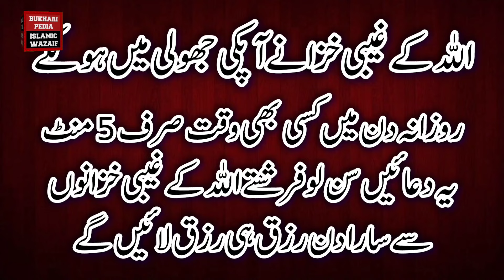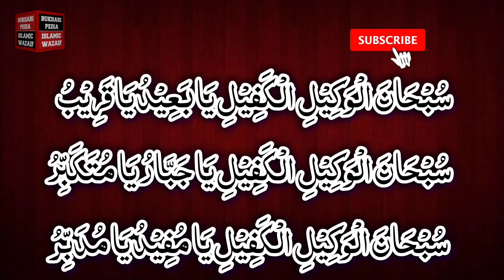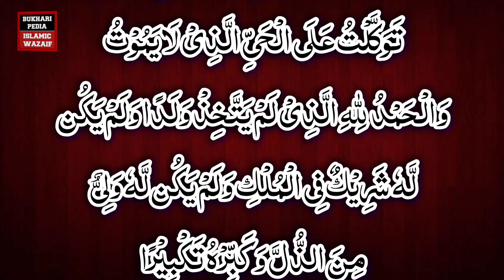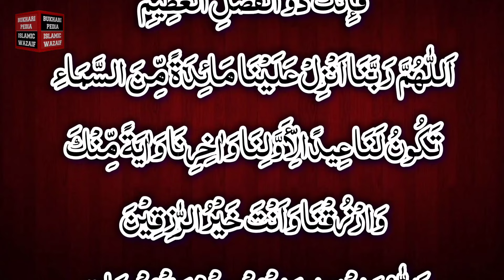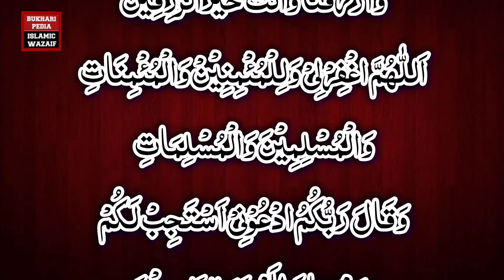The hidden treasures of Allah will be in your lap | Allah Ghaibi khazany loot lo | dolat ka wazifa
The hidden treasures of Allah will be in your lap | Allah Ghaibi khazany loot lo | dolat ka wazifa | farishty allah tala k Ghaibi khazanon se dolat or rizq utha tha kar laen gy